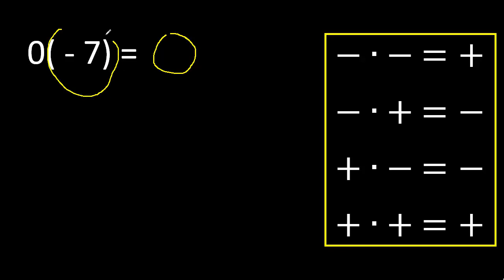0 por menos 7 , ley de signos con parentesis , multiplicacion de negativo entre parentesis